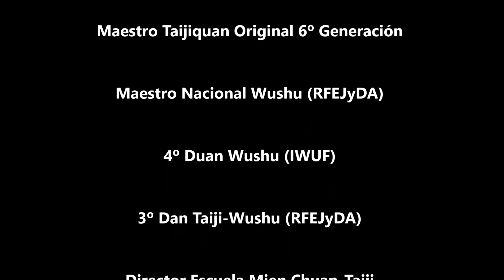Chikung cada día 12 Sostener el Cielo con giro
Ejercicio para estirar y trabajar la respiración.  Extraordinario para fomentar la concentración.